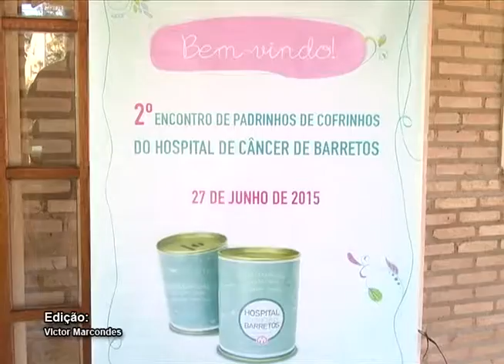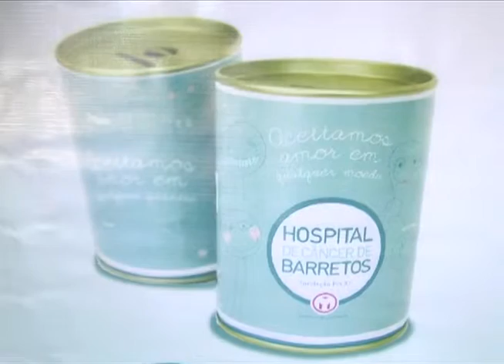Campanha Cofrinho HC